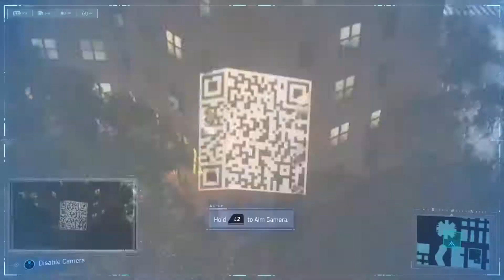Spider-Man PS4 Walkthrough Gameplay Part 15 - (Marvel’s Spider-Man)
Explore a new chapter in Marvel’s Spider-Man universe as a more experienced Peter Parker.

Starring one of the world’s most iconic Super Heroes, Marvel's Spider-Man features the acrobatic abilities, improvisation and web-slinging that the wall-crawler is famous for, while also introducing elements never-before-seen in a Spider-Man game.

From traversing by parkour and unique environmental interactions to new combat and blockbuster action, it’s Spider-Man unlike any you’ve played before.